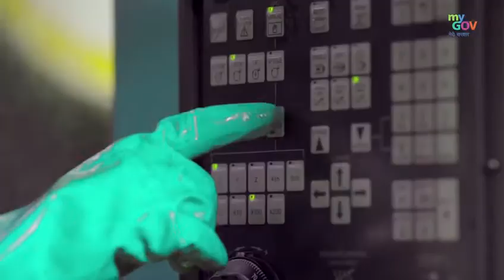Fundamental Duty 8 | वैज्ञानिक दृष्टिकोण से मानववाद और ज्ञानार्जन सुधार की भावना रखें